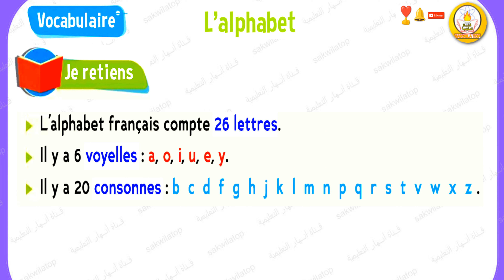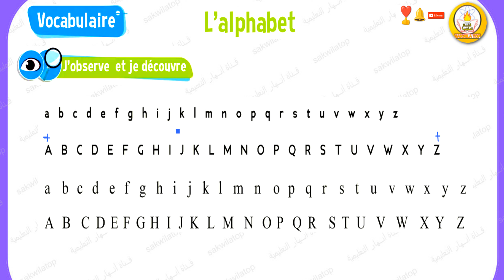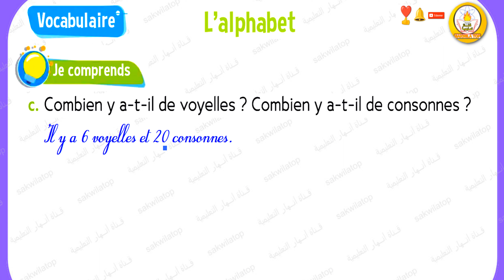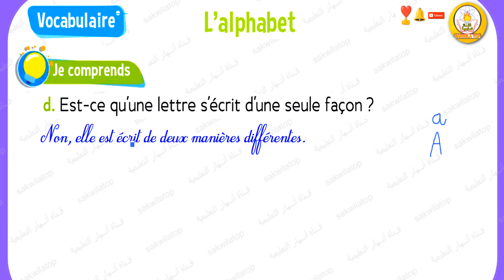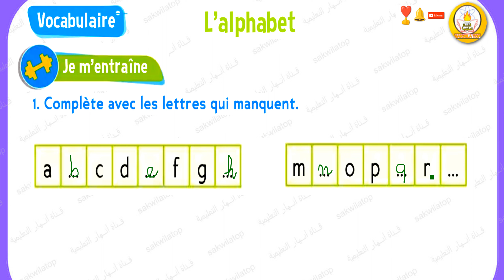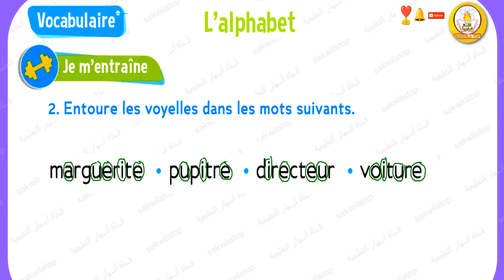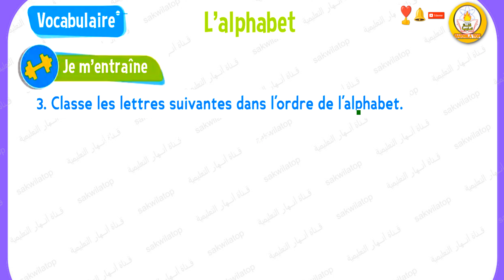sakwilatop | le trésor des mots CE1 page 17